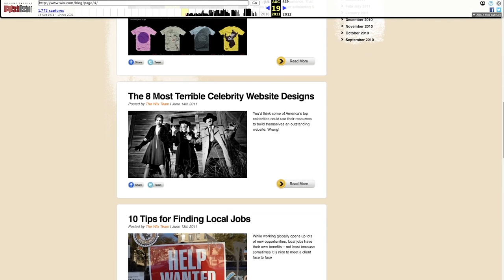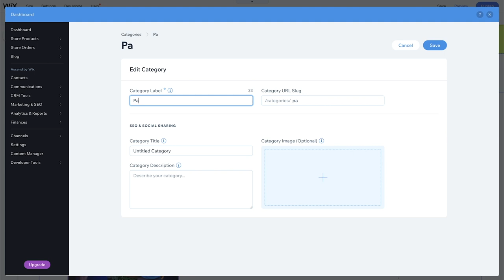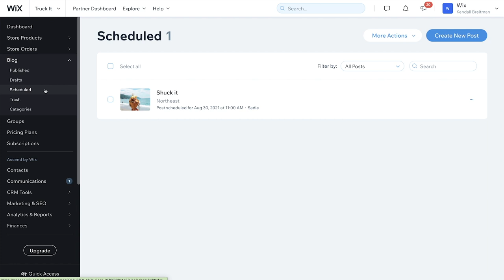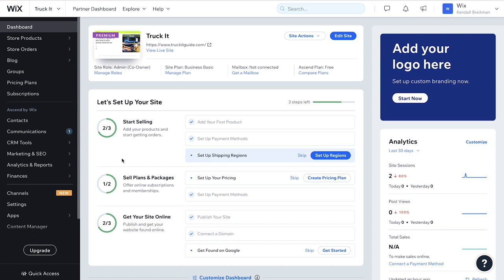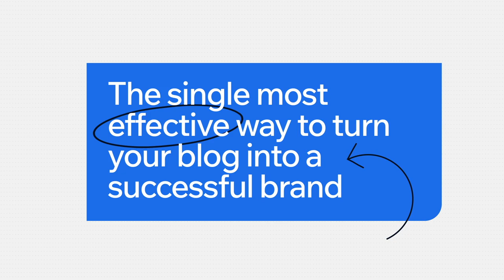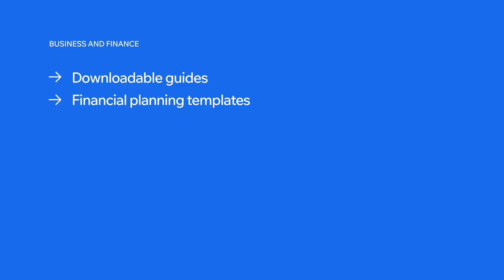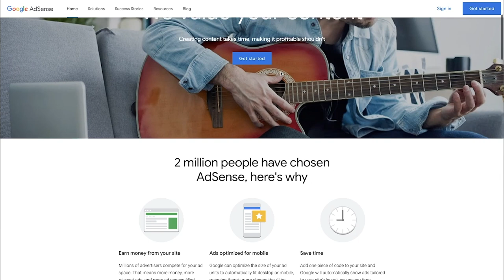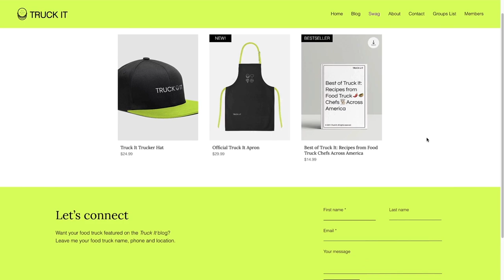Create, promote and monetize your blog | Full Course | Wix Learn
In this course, you’ll first learn how to develop, build and start writing posts for your personal or business blog. Get expert tips and best practices for how to strategically design your website, write and format articles, create your posting schedule and set up your blog’s SEO, so you can turn your blog into a successful brand.

Next, you’ll learn how to build a loyal following for your blog. Drive more readers with real email marketing campaigns, create buzz with eye-catching social media posts and get your name out there by connecting with other bloggers. Then, leverage your website’s analytics to make data-driven decisions that appeal to your audience and expand your readership.

Finally, you’ll learn how to make a living off of your blog. Plus, you’ll learn how to create an online store and sell your own digital resources and branded merchandise, so you can turn your blog into a money-making brand.

00:00 Introduction
00:52 Blog Beginnings
06:34 Create and design your blog
16:14 Write and format your posts
24:56 Plan your posting schedule
39:05 Promote your blog on social media
46:12 Create email marketing campaigns
57:52 Connect with other bloggers
1:03:44 Track your blog analytics
1:10:41 Make a living with your blog
1:17:09 Scale your blog
1:23:56 Create subscription plans
1:27:58 Invest in paid ads
1:35:26 Promote and sell products
1:42:17 Final thoughts

See the Resources & Activities Tab Kendall refers to by heading to the Wix Learn platform, where this course is split into 3 parts:

About Wix Learn:

Wix Learn is an online learning platform that makes it possible for anyone to learn and develop the most in-demand digital skills of today. Explore online courses, webinars and tutorials across a variety of subjects, including web design, eCommerce, online businesses, marketing and SEO, content management and more. Additionally, you can earn Wix Certifications that show off your mastery of highly marketable web design, development and business skills.
Courses, webinars and tutorials are available for streaming anytime, anywhere from your personal computer or smartphone through the Wix Owner app: